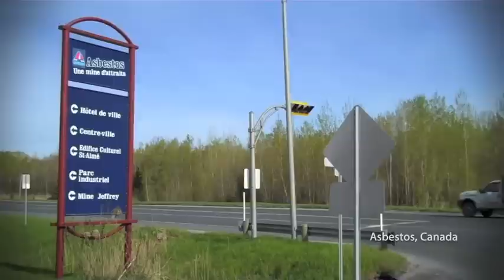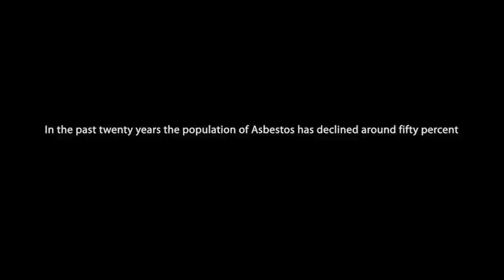EHTV Episode06: A Town Called Asbestos Part 1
Dr. Jessica van Horssen introduces the town of Asbestos, Quebec in the first of five videos looking at the impact of Asbestos on residents of the town, the miners, the environment, and Canada.
Dr. van Horssen is the Postdoctoral Fellow in Quebec Environmental History at McGill University and the Université du Québec à Trois-Rivières.